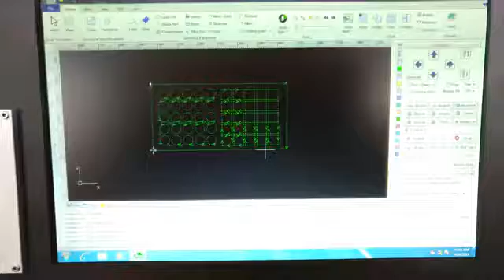Laser cutting test on stainless steel